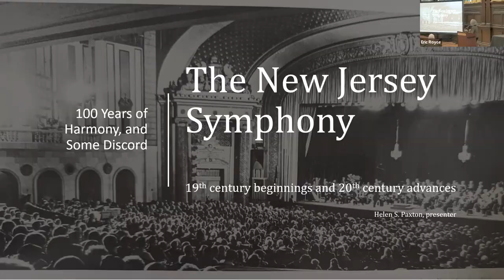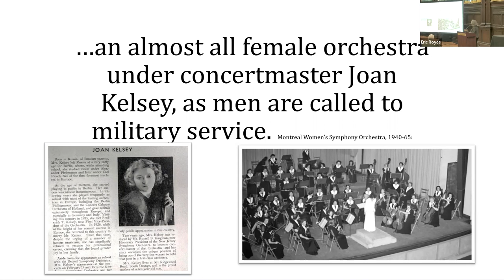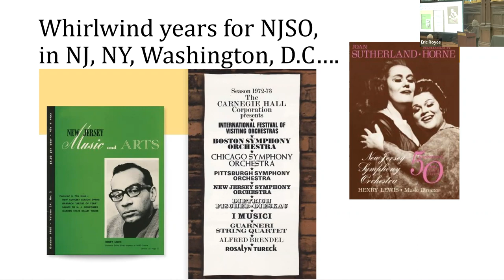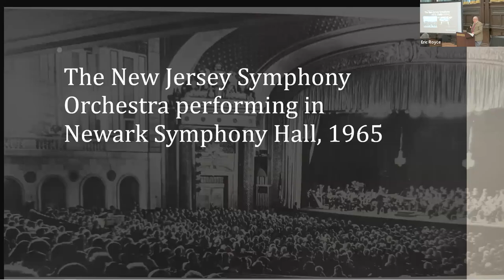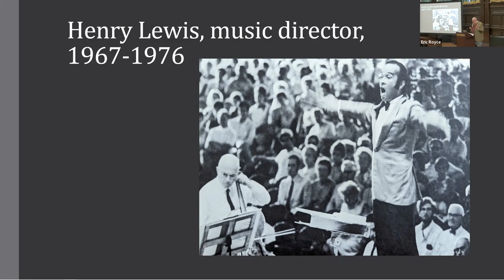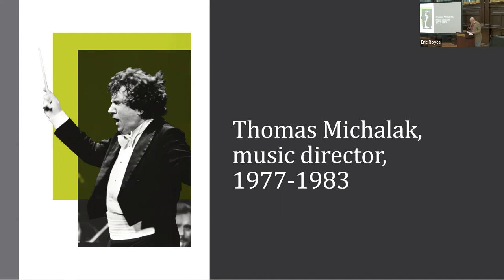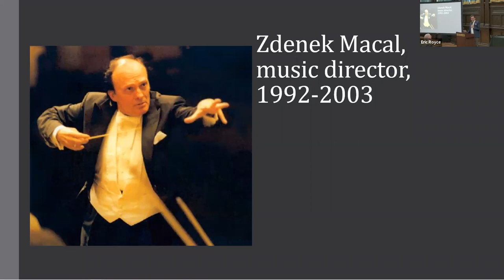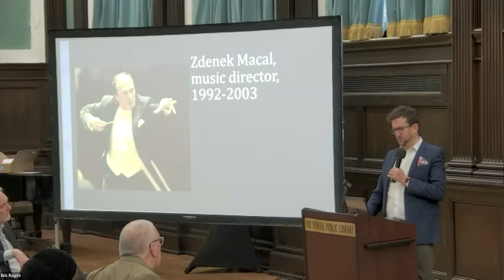One Hundred Years of Harmony and Some Discord: The New Jersey Symphony Centennial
Newark Public Library, Centennial Hall, 2nd floor

Presenters: Helen Paxton, Michael Redmond, Gabriel Van Aalst